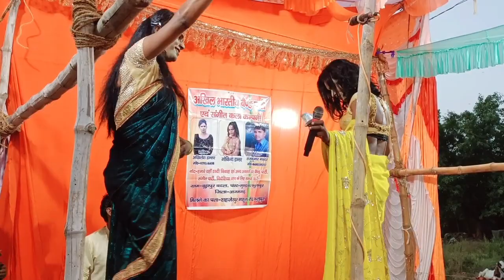Dhan | New video | Up Azamgarh | धानS | bhojpuri Songs